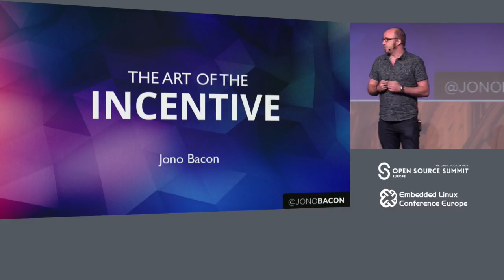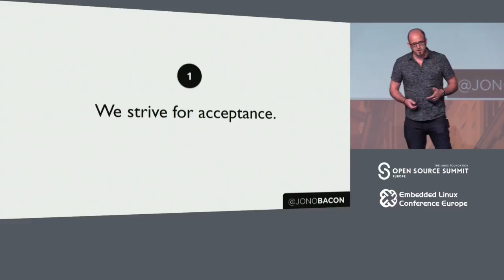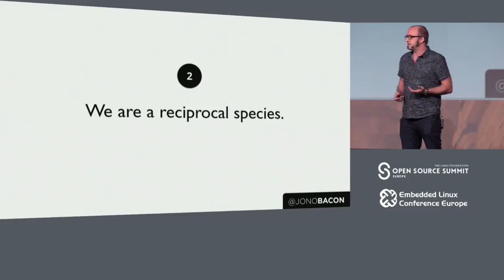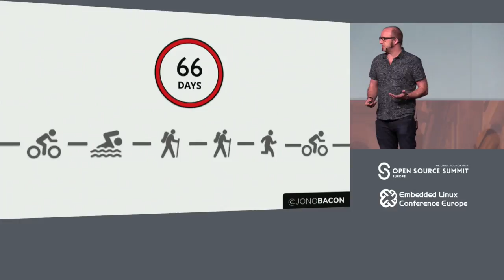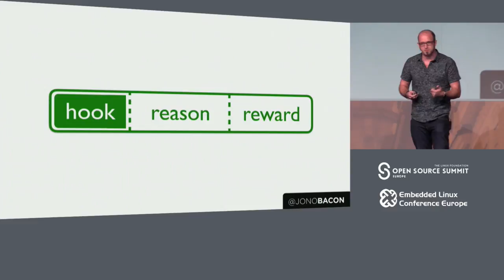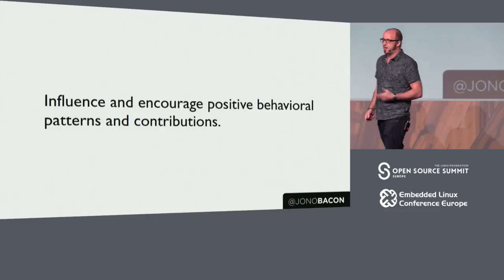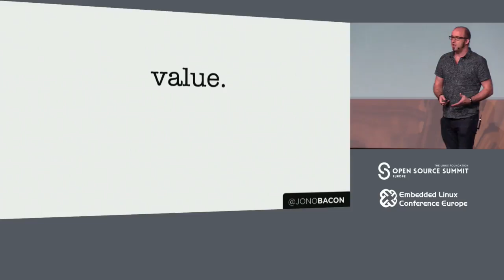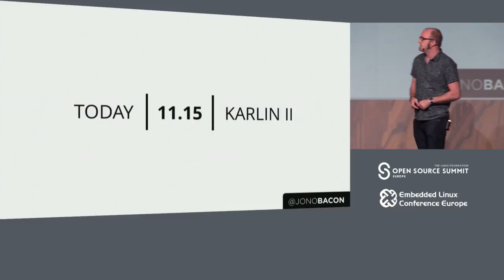Keynote: Smart Incentivization - Jono Bacon, Community/Developer Strategy Consultant and Author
In this new presentation from leading community strategist, Jono Bacon, and founder of the Open Community Conference here in Prague, he will share pragmatic and predictable methods of incentivizing people to participate in your community/organization and build growth. This will tap into some key psychological ingredients, systematize how we track participation, and reward and encourage smartly. Be sure to join for this enlightening presentation for how to build growth in your community or organization.

About Jono Bacon
Jono Bacon is a leading community manager, speaker, author, and podcaster. He is the founder of Jono Bacon Consulting which provides community strategy/execution, developer workflow, and other services. He also previously served as director of community at GitHub, Canonical, XPRIZE, OpenAdvantage. His clients include Huawei, GitLab, Microsoft, Sony Mobile, Deutsche Bank, HackerOne, Mattermost, SAP, data.world, Creative Commons, and others. He is the author of the critically-acclaimed The Art of Community, is a columnist for Forbes and opensource.com, founder of the Community Leadership Summit, and co-founder of the Bad Voltage and LugRadio podcasts.